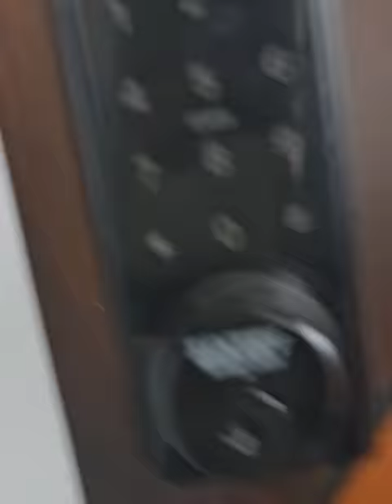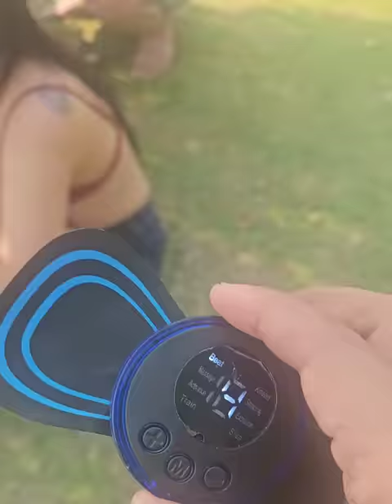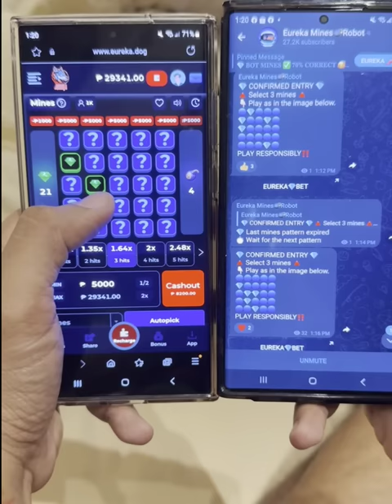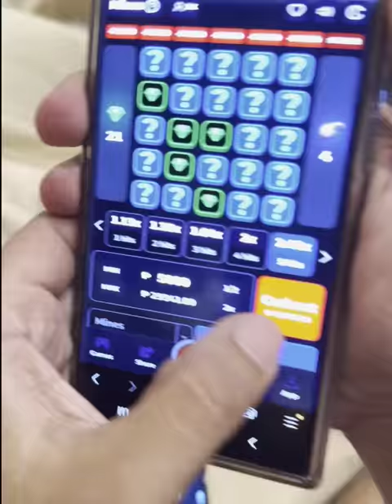MUSCLE CONTROL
hindi naman masakit slight lang